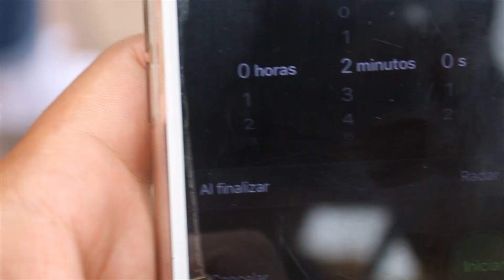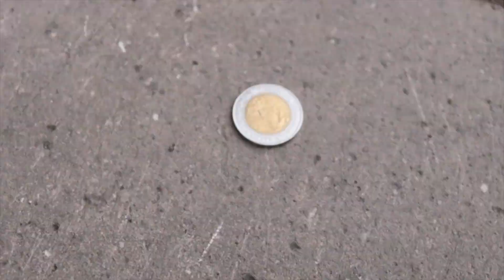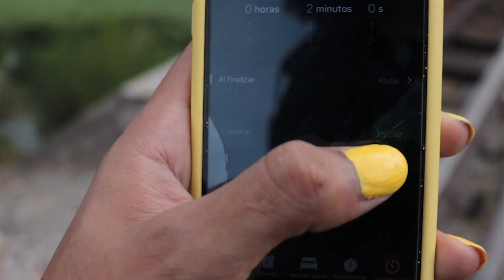FOTOGRAFO VS FOTOGRAFO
HS:
FACEBOOK: Heey show- Fer vazquez

INSTAGRAM DE NAT Y CAMILA: @bynathashh - @noheliacamila.fc